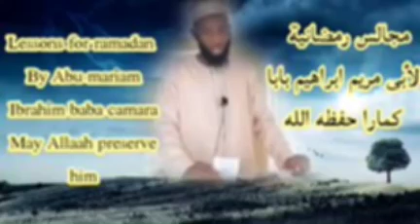الدرس الأول مجالس الرمضانية لأبى مريم ابراهيم بابا كمارا حفظه الله تعالى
الدرس الأول مجالس الرمضانية لأبى مريم ابراهيم بابا كمارا حفظه الله تعالى ورعاه
Lessons for Ramadan by Abu mariam ibrahim baba camara.  May Allaha preserve him 23/March/2022